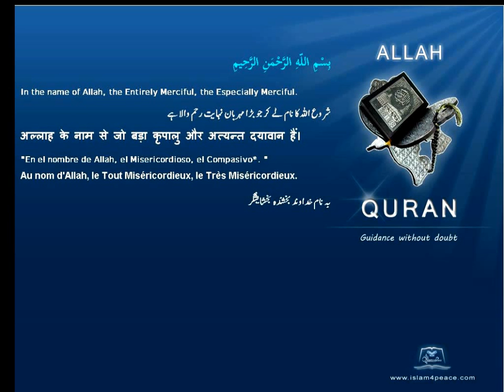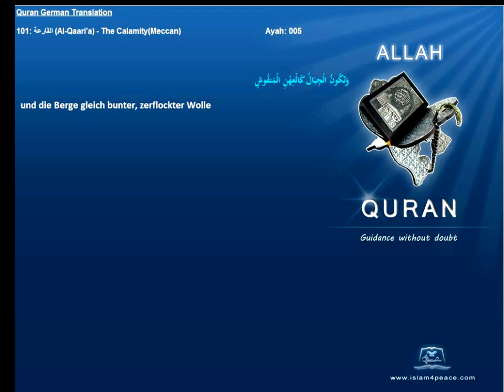Quran German with Arabic 101 القارعة Al Qaari'a The CalamityMeccan Islam4peace com